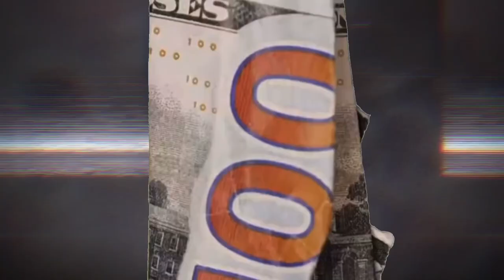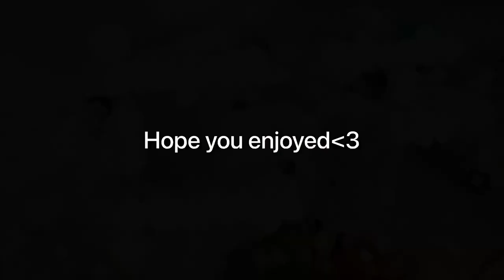A Normal Day In Life W/ Friend Group: Sophomore, School Vlog, SCHOOL FIRE WENT OFF… 🏫🔥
SNAPCHAT👻: TrustMeJai